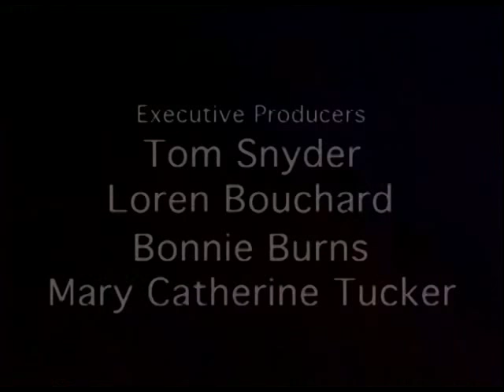Home Movies Season 1 Episode 2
I Don't Do Well in Parent Teacher Conferences